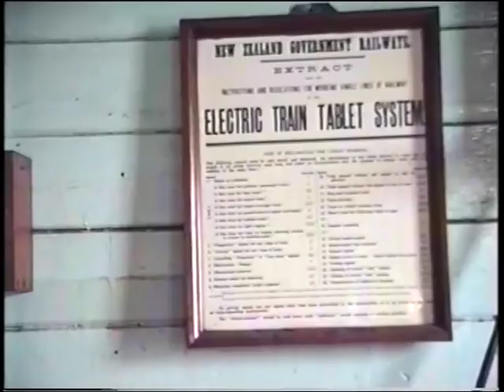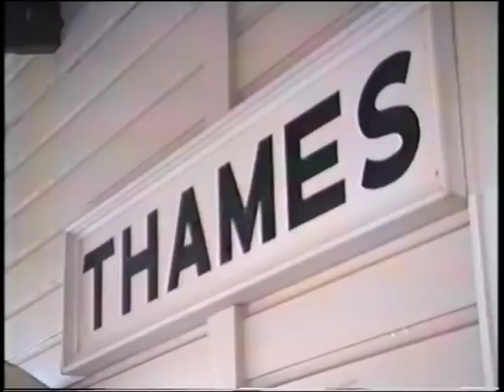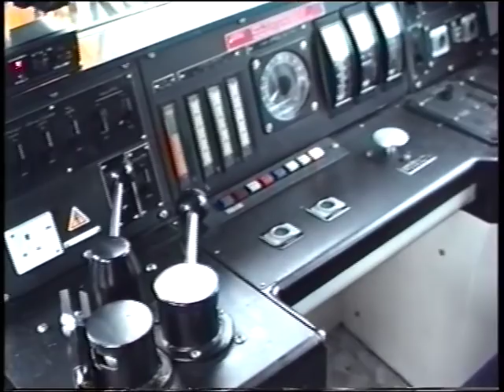Trains in NZ | Rails in the Mighty Waikato | NZRLS convention 1989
Trains in NZ | Rails in the Mighty Waikato | NZRLS convention In Hamilton, Labour weekend, October 1989
Day 1 - Saturday features a return trip on now closed Thames Branch
Day 2 - Sunday features a return trip to Tauranga. Try doing this trip today, no passenger trains allowed in the Kaimai tunnel!
Day 3 - Monday features a return trip to Te Awamutu hauled by an EF. Soon to be unrepeatable with the impending demise of the NIMT electrification.
Note, No railfans were harmed on this trip despite despite walking around railway yards like sheep!

Contents
0:00 Hamilton
4:00 Hamilton - Thames
12:10 Thames - Hamilton
13:50 Hamilton- Tauranga
22:15 Tauranga - Hamilton
29:25 Hamilton - Te Awamutu
36:10 Te Awamutu - Hamilton